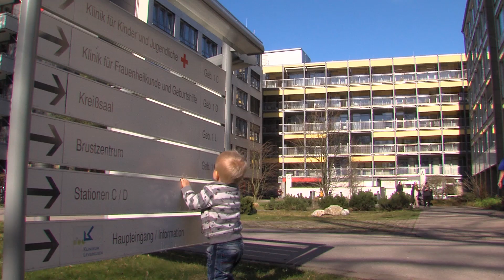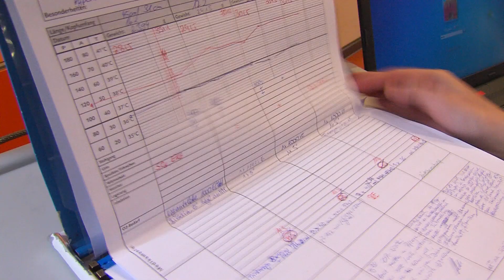Ausbildung in der Gesundheits- und (Kinder-)Krankenpflege am Klinikum Leverkusen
Vielseitiger Berufsstart: Die Ausbildung in der Gesundheits- und (Kinder-)Krankenpflege (GKPF) am Klinikum Leverkusen. Wer gerne viel mit Menschen zu tun hat und ab dem ersten Tag Verantwortung übernehmen möchte, ist hier genau richtig!

Während der Ausbildung in der Gesundheits- und Krankenpflege bzw. Gesundheits- und Kinderkrankenpflege wirst Du von einem Praxisanleiter betreut und lernst so im direkten Einsatz. Auch in der Berufsschule stehen Gruppenarbeiten statt Frontalunterricht im Zentrum der Ausbildung. Die Berufsschule ist dabei direkt hier bei uns vor Ort und ermöglicht es, Theorie und Praxis optimal zu verknüpfen.

Neugierig geworden?